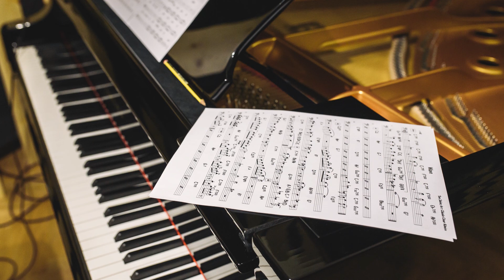Etude Op. 10, no. 7 in C major - 'Toccata' - Chopin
Song: Etude Op. 10, no. 7 in C major, 'Toccata'
Composer: Frédéric Chopin
Performer: Chiara Bertoglio